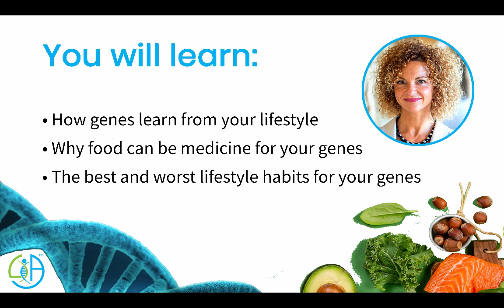Nutrition for Mental and Cognitive Health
In this interview, Dr. Christopher Palmer describes how we can use a ketogenic diet to heal mental disorders and potentially reverse or slow down cognitive decline. Dr. Palmer s a Harvard psychiatrist and professor working at the interface of metabolism and mental health.His clinical work and research focus on how food can be medicine for the brain. Dr Palmer has distilled this work and research in a terrific new book, brain energy, in which he describes how specific types of diets can improve mitochondrial function and bring relief for various psychiatric disorders including depression, schizophrenia, and psychosis, among others.

Let’s connect